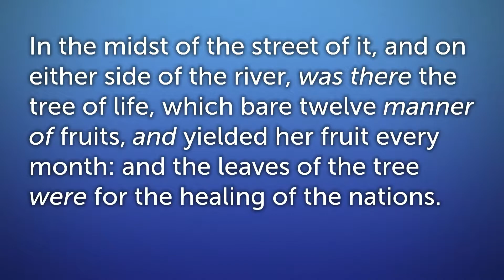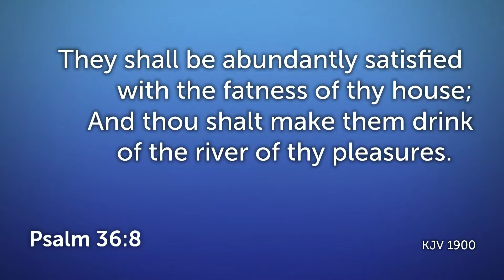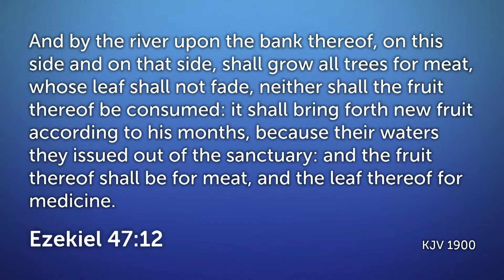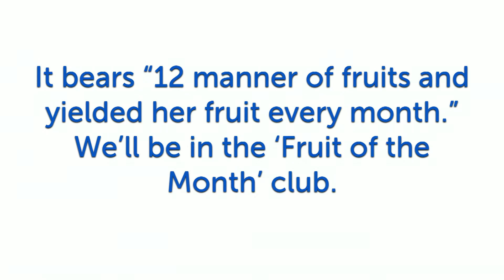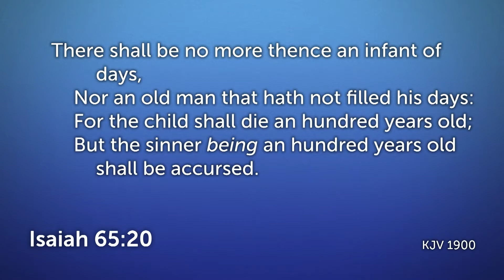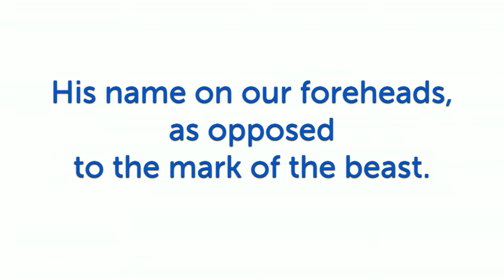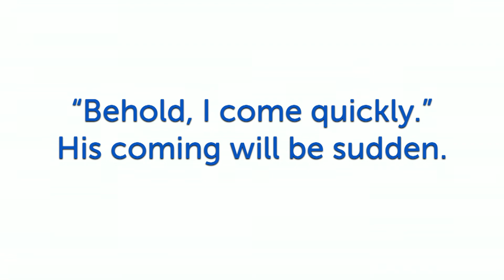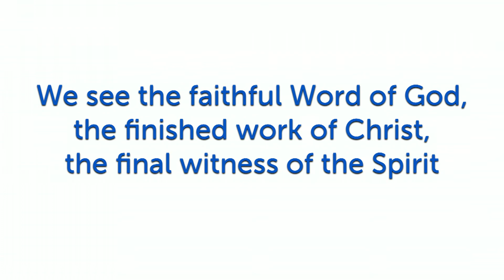December 12, 2021 "What Will Heaven Be Like?"